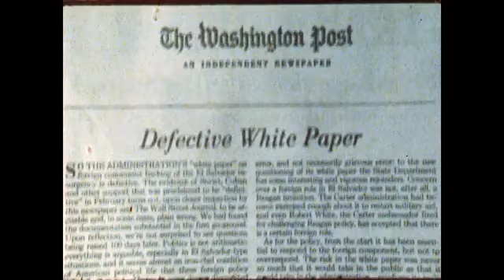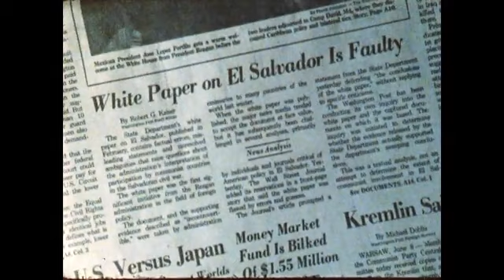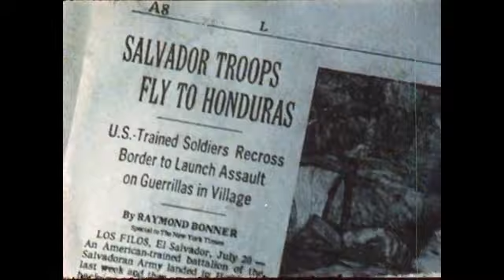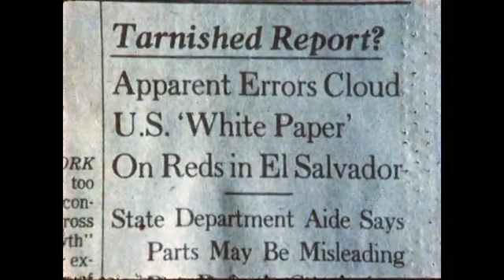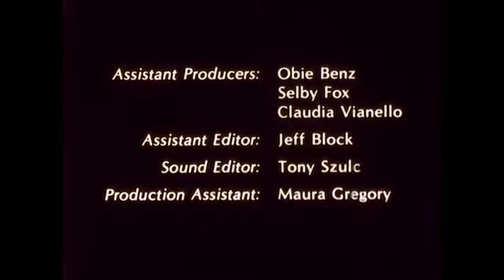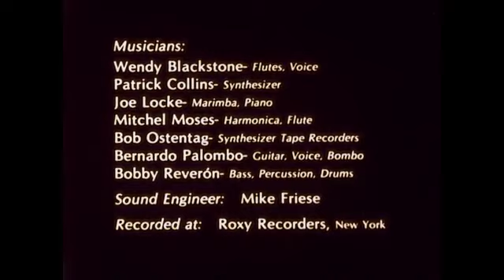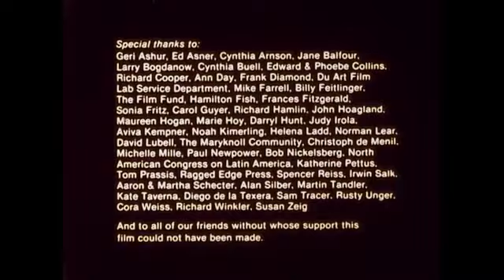El Salvador Civil War (1981) 2/2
The Salvadoran Civil War was a civil war in El Salvador fought between the military-led junta government of El Salvador and the Farabundo Martí National Liberation Front (FMLN) (a coalition or "umbrella organization" of left-wing groups) from 15 October 1979 to 16 January 1992. A coup on October 15, 1979, was followed by killings of anti-coup protesters by the government and of anti-disorder protesters by the guerrillas, and is widely seen as the start of civil war.